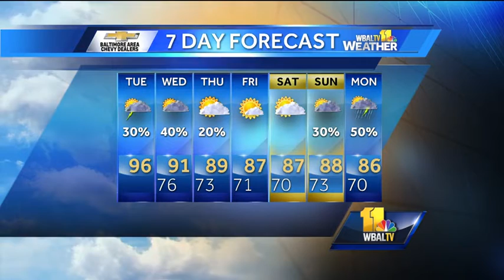Heat advisory expanded on Tuesday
A heat advisory will be expanded with a high of 96 and the chance for more thunderstorms later on Tuesday.